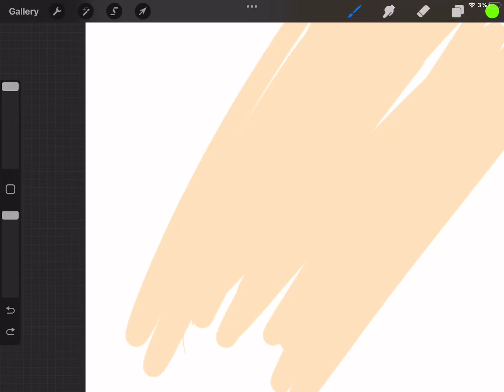Don’t be raciest. 😔 👍🏻👍🏼👍🏽👍🏾👍🏿 ❤️